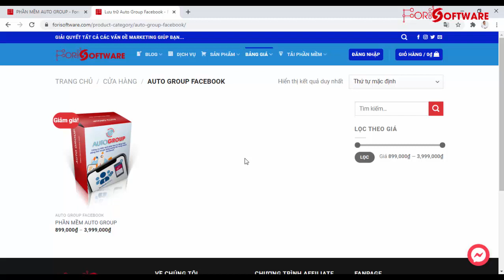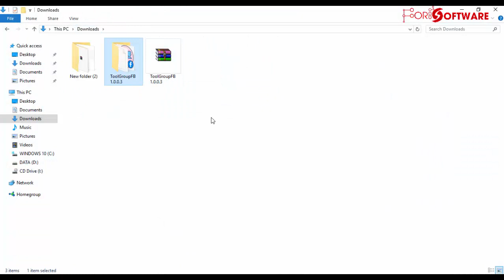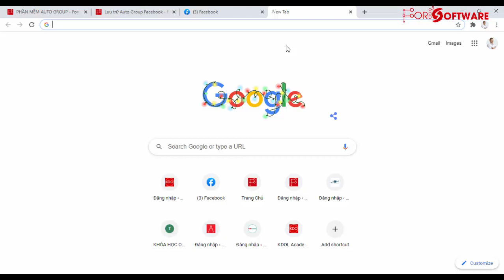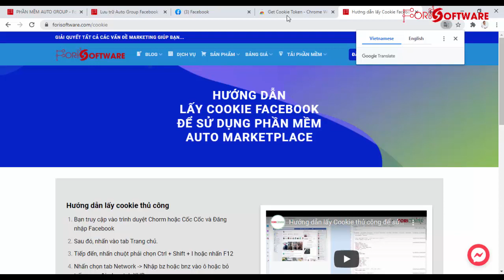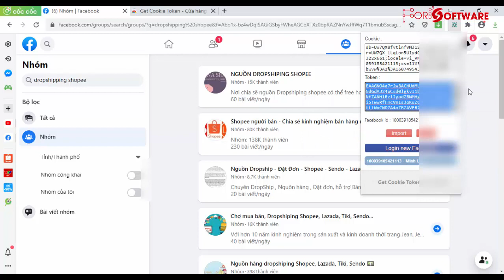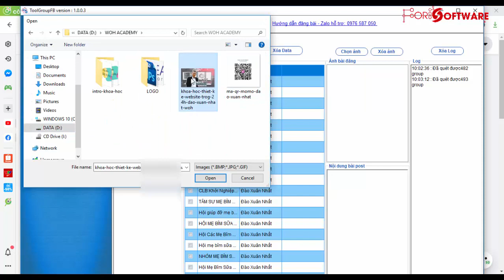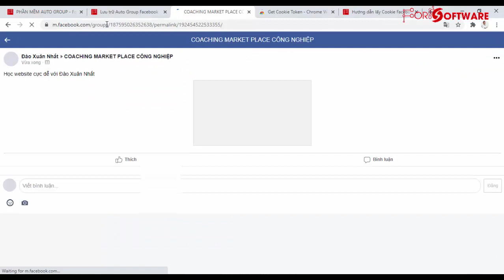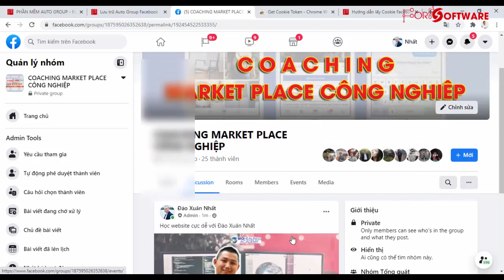Hướng dẫn sử dụng phần mềm Auto Group Facebook Fori Software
Trân trọng!